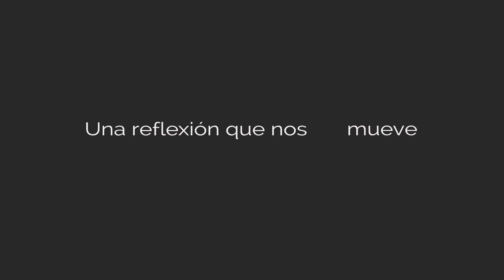Una reflexión que nos (con)mueve a la ESPERANZA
La esperanza es un don que agrieta la realidad y permite entrever circunstancias diferentes que antes no existían.

No ocurre sin movilizar nuestros marcos cognitivos y creencias.

Anuncia lo que aún no existe.

Hacer memoria y construir esperanza a favor de todas las vidas sufrientes que se niegan a aceptar que su dolor quede arrinconado en las cunetas silentes de la historia.

Idea y producción: Marta Romay
Locución: Sol Quiñónez